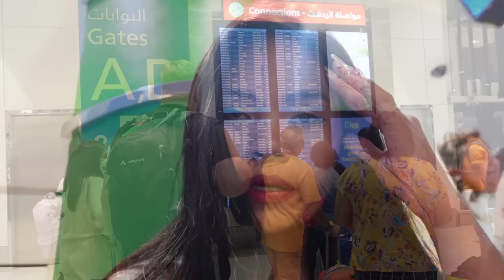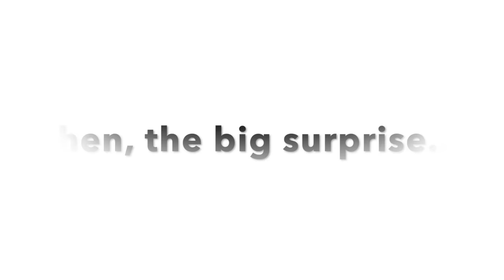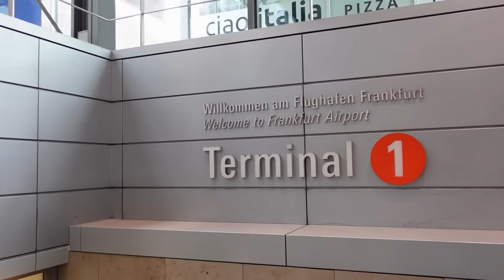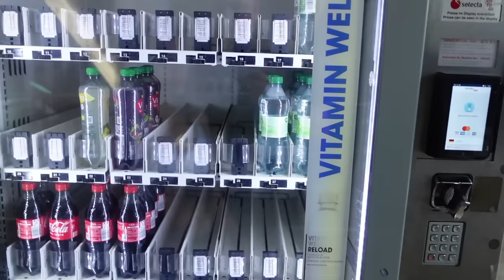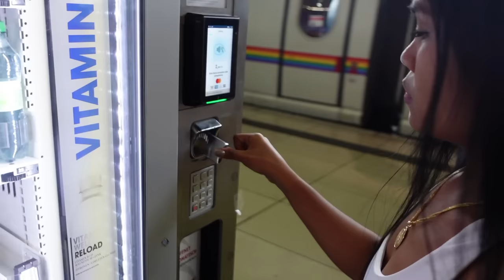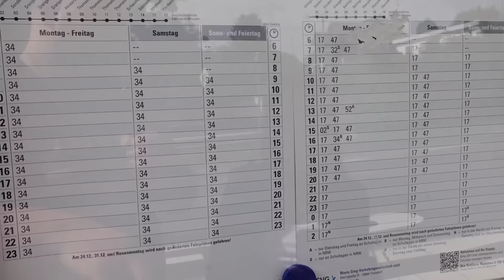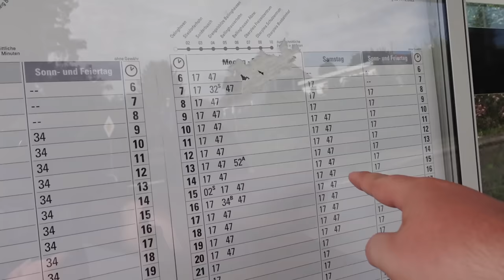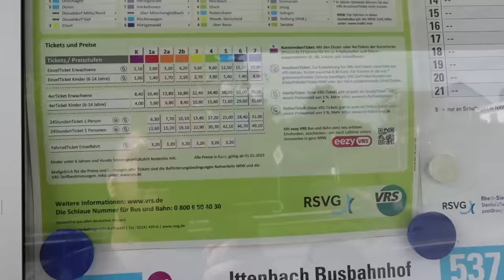Bringing my Filipina Girlfriend to Germany!! Free Upgrade to Business Class